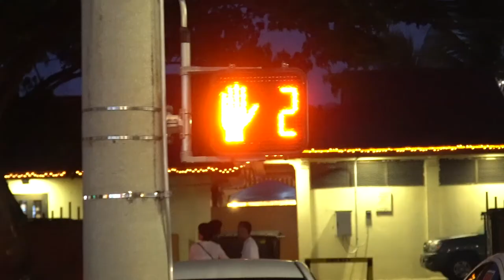First Match in Years | 3.0 Tennis in Guam at GNTC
3.0 Tennis Match at the Guam National Tennis Center in Harmon, Guam

Been a while since I played a league match. I took a loss on the first match and mostly due to my own errors. Two major things to work on are my serve and return.